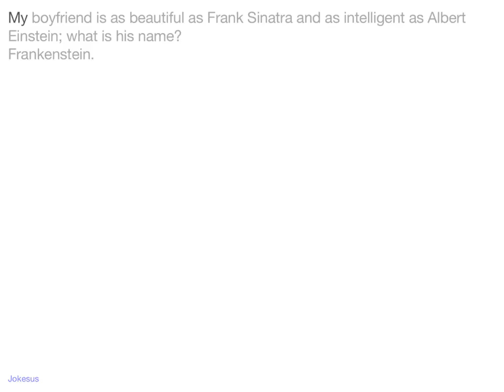Jokes - My boyfriend is as beautiful as Frank Sinatra and as intelligent as Albert Einstein; what is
Joke :
My boyfriend is as beautiful as Frank Sinatra and as intelligent as Albert Einstein; what is his name?
Frankenstein.